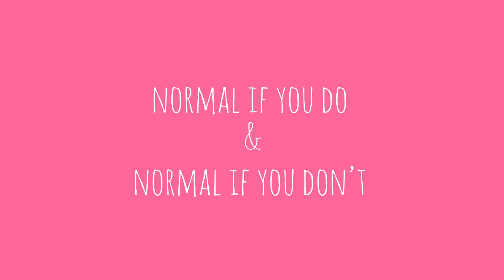Top Signs Girls are in Puberty